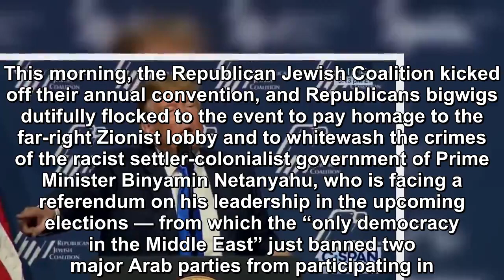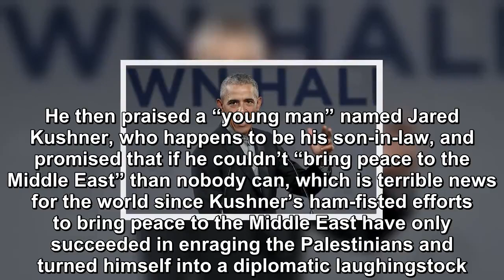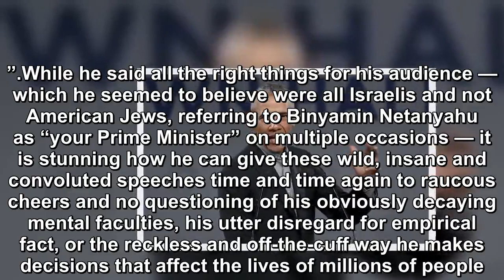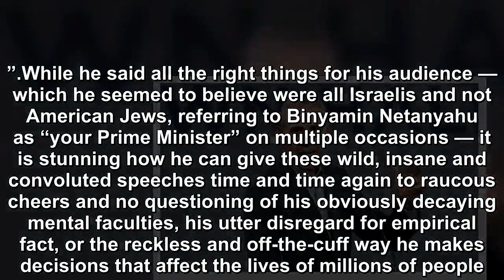Trump just smeared Michelle Obama in bizarre speech to American Jews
This morning, the Republican Jewish Coalition kicked off their annual convention, and Republicans bigwigs dutifully flocked to the event to pay homage to the far-right Zionist lobby and to whitewash t